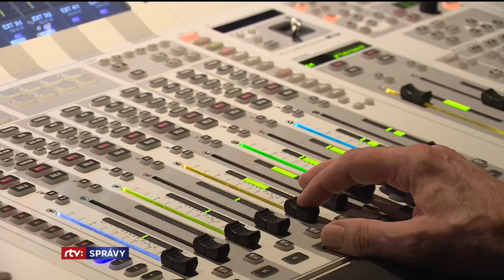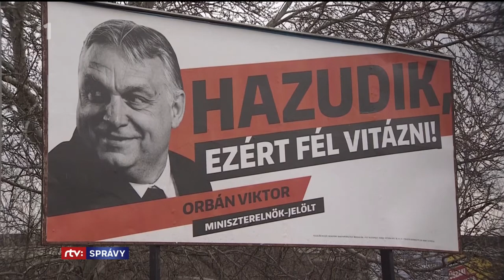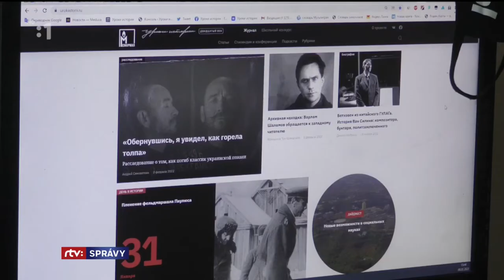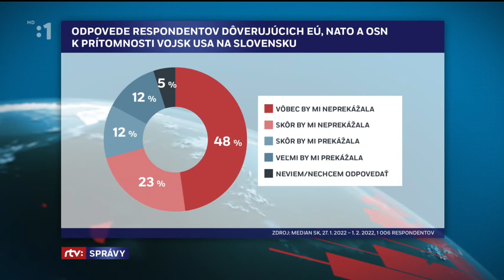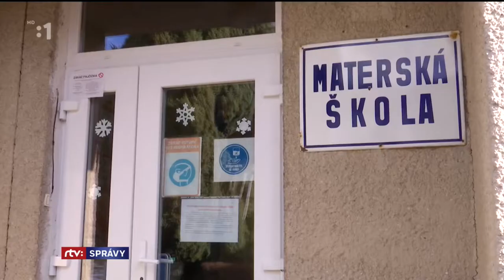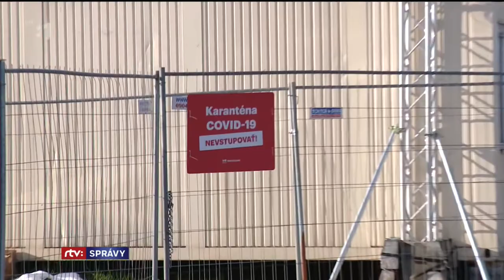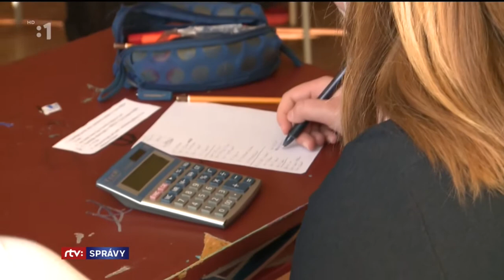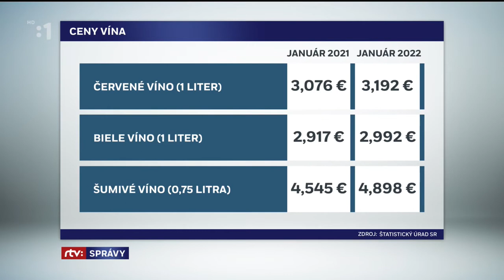Slovak TV News (Správy) [20-02-2022]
An example of Slovak TV News: Správy on Jednotka, 20th February 2022